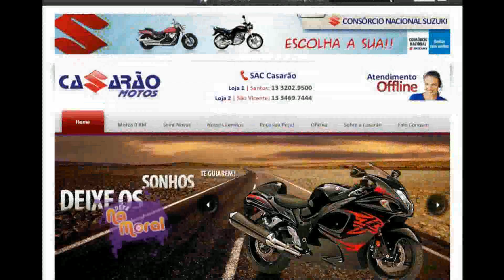NA MORAL - CASARÃO MOTOS - CHEERS PUB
Matéria:
CASARÃO MOTOS -  CHEERS PUB